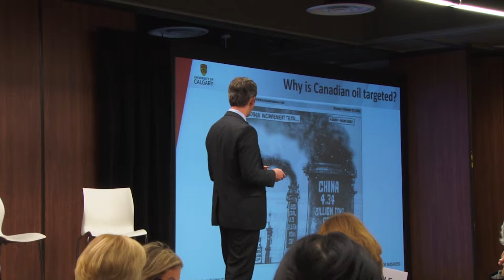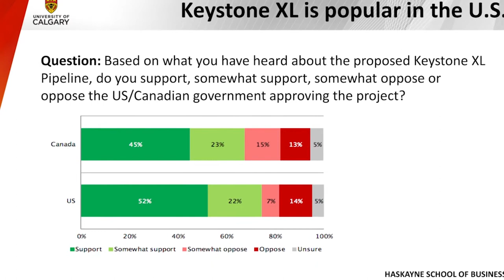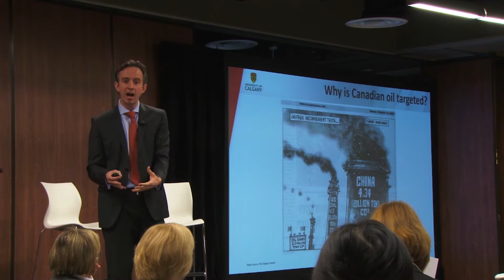Haskayne Hour | James Coleman discussing oil sands and pipelines, regulations and opposition